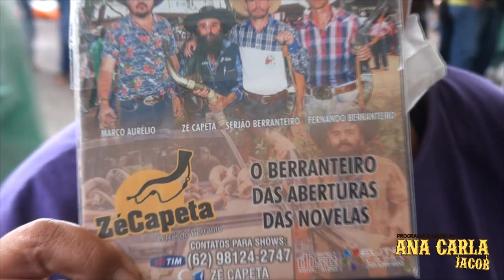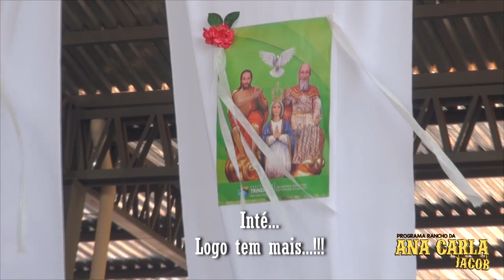Desfile dos Carreiros na Festa do Divino Pai Eterno Trindade-GO 2022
A romaria do Divino Pai Eterno começou quando um casal encontrou um medalhão entalhado com a imagem do Pai, do Filho e do Espírito Santo. Desde então muitas pessoas peregrinam até a região, caracterizando essa prática imersa no catolicismo popular. A devoção do Divino Pai Eterno em Trindade começou por volta de 1840.

Produção Rancho da Ana Carla Jacob: 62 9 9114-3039

Sou Diretora de Vendas Independente Mary Kay, venha fazer parte da minha equipe de vendas!!! Unidade Iluminadas de Goiânia-GO, com consultoras de vendas também em outros estados...